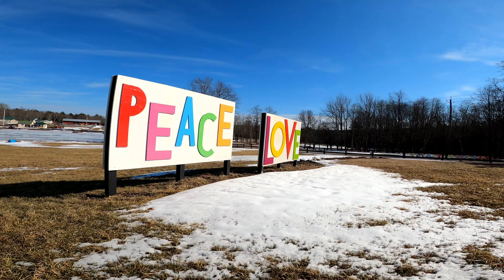Leftover Winter Cinewhoop Footy TeamRelentless @TeamManiacs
well pray to kwad that there is no more snow but here is the last bit of cinewhoop footy from winter hope you enjoy .